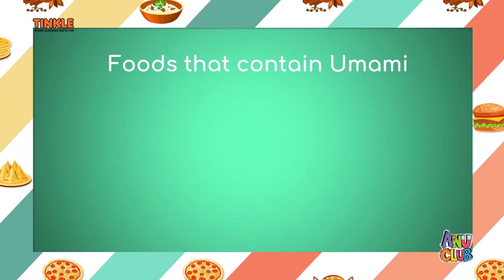What is Umami and Ajinomoto?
You may also be interested in our other workshops.

More about the video:

What is Umami? It was a question that wasn't answered till very recently and it IS the secret fifth taste! Anu Club crew member Neel, explains what Umami is and how it came to be!

We are super excited to relaunch an Indian classic! Join the enigmatic Uncle Anu’s band of merry men and women as they look deep into the secrets of the universe. From the smallest atoms to the largest galaxies, nothing is going to remain unexplained!

No part of this video may be reproduced without the express consent of  Amar Chitra Katha Pvt. Ltd. Any reproduction, modification, distribution, transmission, republication, display or exploitation in any way of the content(s), in whole or in part, of this video, is strictly prohibited.